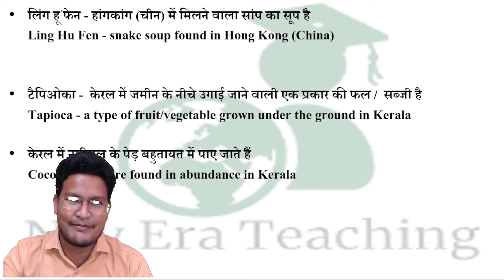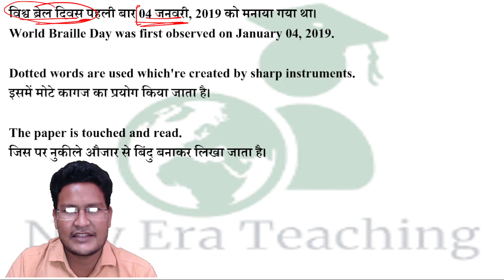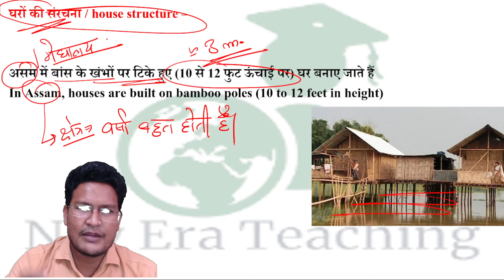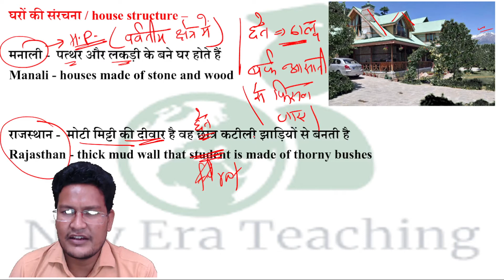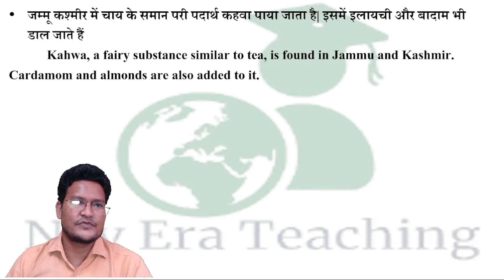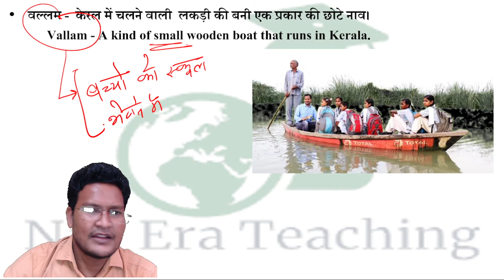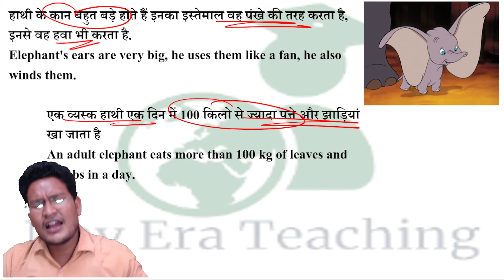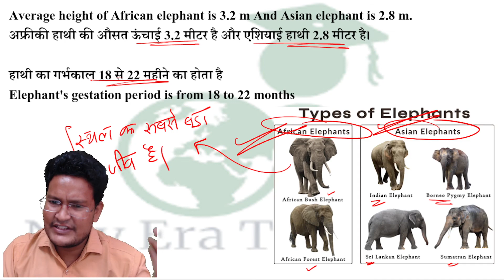CTET 2021| EVS (Environment Studies/ पर्यावरण अध्ययन) NCERT Important Facts Part - 1